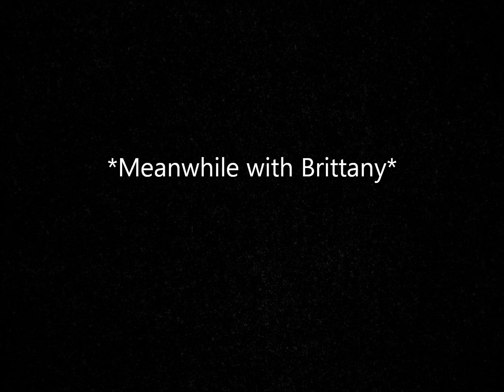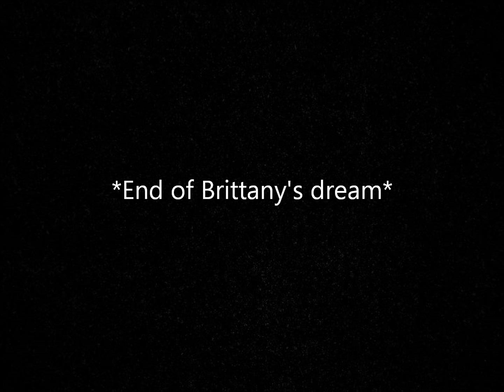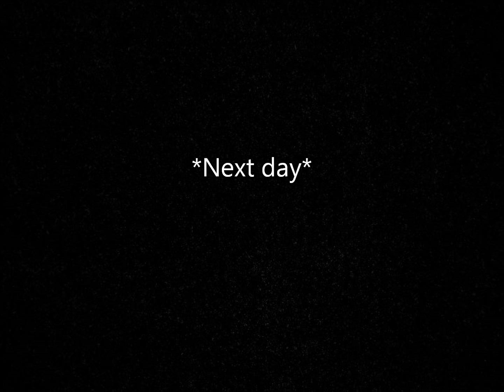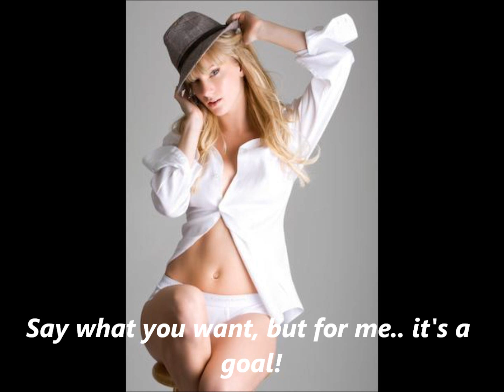A Brittana Story The Revenge Episode 11